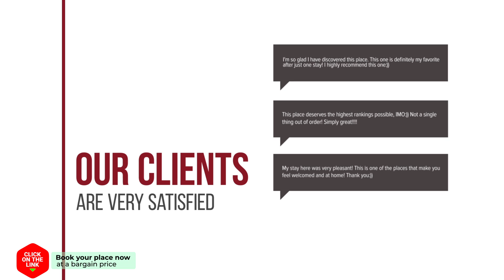Villa Aliki hotel review | Hotels in Myrtos | Greek Hotels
Villa Aliki hotel video review. Hotels in Myrtos, greek 3 stars hotels.